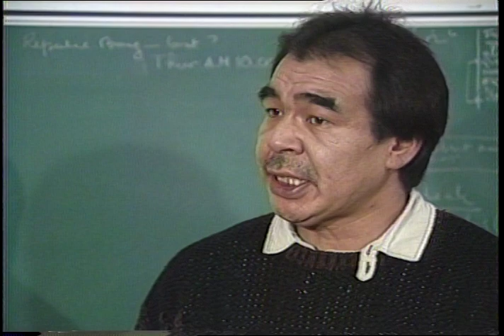04590IG QAG 93 INUK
Host: Paul Aapak

Segment 1: Louis Tapardjuk talks about the Elders Inullariit group. The Inullariit Society mandate is to preserve and maintain Inuit traditions and Inuit Language.